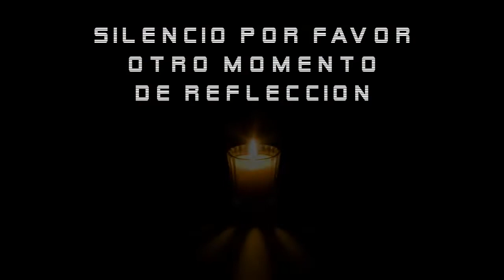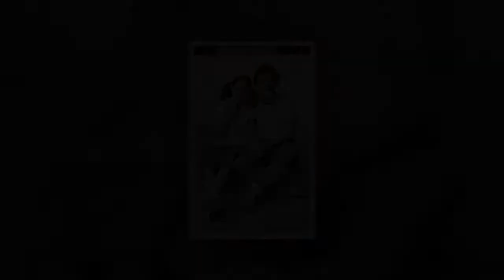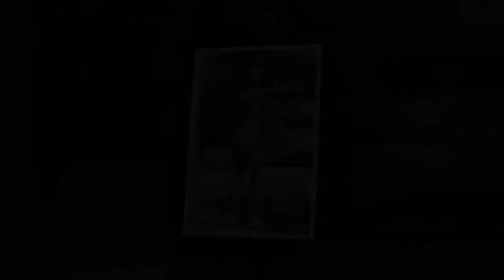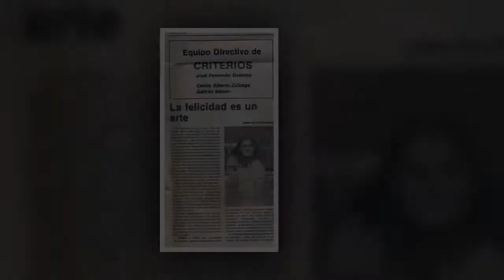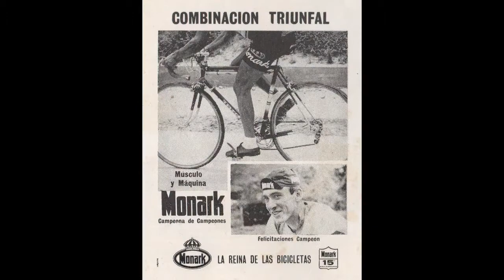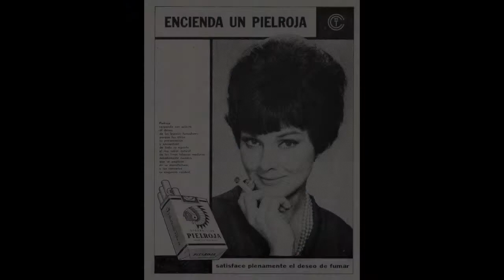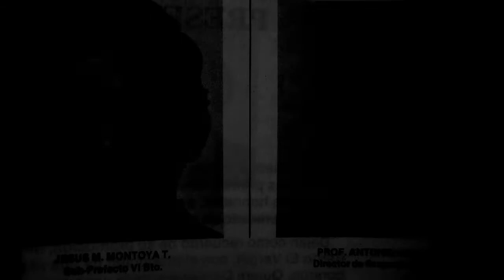video premios uuuuyyyyyy final